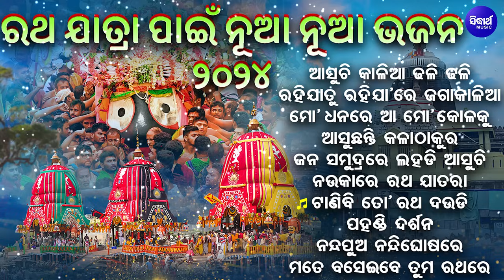ରଥଯାତ୍ରା ନୂଆ ନୂଆ ଭଜନ ୨୦୨୪ - RATHA JATRA NEW BHAJAN 2024 | ଓଡିଆ ରଥଯାତ୍ରା ଭଜନ | ODIA JAGANNATHA BHAJAN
SONG :

1  -SM - 7506 - Asuchi Kalia Dhali Dhali - 00:00

2 - SM - 7509  - Rahija Tu Rahija Re Jaga Kalia - 04:26

3  -SM - 7495 - Mo Dhanare Aa Mo Kolaku - 16:44

4 - SM - 7502 - Asuchhanti Kala Thakura - 23:16

5 - SM - 7498 - Jana Samudrare Lahadi Asuchi - 27:44

6 - SM - 7497 - Naukare Ratha Jatara - 44:23

7 - SM - 7498 - Jana Samudrare Lahadi Asuchi - 56:04

8 - SM - 7508 - Pahandi Darsana - 01:01:03

9  -SM - 7507  - Nanda Pua Nandighosare - 01:05:25

10  -SM - 7503 - Mate Baseiba Tuma Rathare - 01:09:35